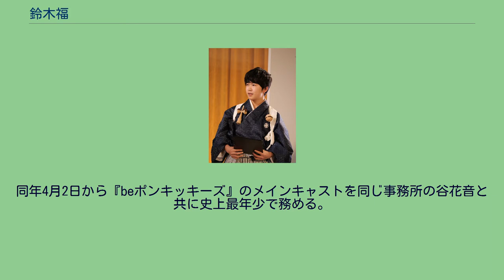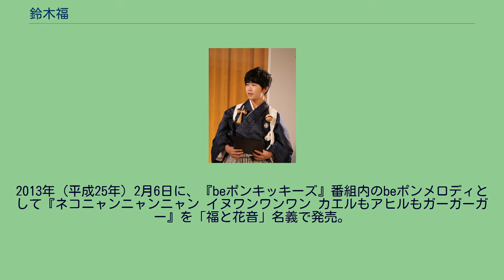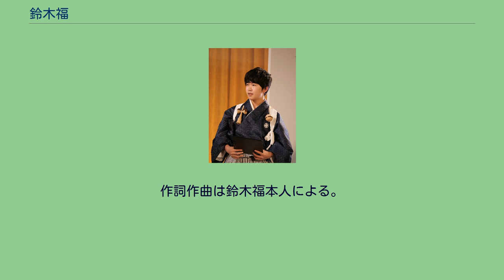鈴木福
鈴木 福（すずき ふく、2004年6月17日 - ）は日本の俳優。
東京都出身。
テアトルエンターテインメント所属。
伊那市観光大使を務めている。
左利き。
4人兄弟の長男で、妹は鈴木夢（長妹）と鈴木誉（次妹）、弟は鈴木楽。
2006年（平成18年）、自身が1歳の時NHK教育（当時）の『いないいないばあっ!』に出演し、芸能界デビュー。
2007年（平成19年）、日テレ系『君がくれた夏 〜がんばれば、幸せになれるよ〜』で主演の滝沢秀明の息子役を演じ、子役としてドラマデビューを果たす。
2008年（平成20年）TBS系『佐々木夫妻の仁義なき戦い』最終話や、2010年（平成22年度）前半期のNHK連続テレビ小説『ゲゲゲの女房』や同年制作の映画『ちょんまげぷりん』などに出演した。
子役時代（2011年8月撮影・当時7歳） 2011年（平成23年）4月期のフジテレビ系ドラマチック・サンデー『マルモのおきて』に双子の弟・笹倉友樹役で出演。
同作は大ヒットとなり、自身の大出世作となった。
同年5月に『マルモのおきて』で双子の姉役で出演した芦田愛菜とのユニット「薫と友樹、たまにムック。」名義による同作の主題歌『マル・マル・モリ・モリ!』を歌唱し、歌手デビュー。
同年10月期の日本テレビ系土曜ドラマ『妖怪人間ベム』ではベロ役で出演した。
同年12月31日に行われた第62回NHK紅白歌合戦に『マルモのおきて』で共演した芦田とともに白組最年少の7歳199日で出場。
2012年（平成24年）2月2日に『徹子の部屋』の37年目突入記念の最初のゲストとして出演。
同年3月に公開の映画『ドラえもん のび太と奇跡の島 〜アニマル アドベンチャー〜』にフーク役でゲスト出演をし、32本目を数えるドラえもんの映画シリーズのゲスト出演者の中では史上最年少での出演となる。
同年4月2日から『beポンキッキーズ』のメインキャストを同じ事務所の谷花音と共に史上最年少で務める。
これは、2013年で40周年を迎えるポンキッキシリーズの歴史の中で初の試みとなる。
同年4月期のTBS系『コドモ警察』で連続ドラマ初主演を務める。
同年4月21日放送の『世にも奇妙な物語 2012年 春の特別編』「7歳になったら」で同番組史上最年少の主演で初のホラーを演じた。
同年4月27日よりテレビアニメ『ドラえもん』の「100年後ボックスプロジェクト」のナビゲーターとして妹の鈴木夢と共に兄妹で月1回のペースでレギュラー出演をする。
同年4月30日から『笑っていいとも!』のHolidayレギュラーに抜擢される。
学校が休みになる祝日や夏休みなどの長期休暇中のみの出演で、同番組史上最年少のレギュラーとなる。
同年5月に「第15回日刊スポーツ・ドラマグランプリ 助演男優賞」を史上最年少で受賞した。
同年12月5日に『イヤイヤYO〜!!』でソロデビューした。
2013年（平成25年）2月6日に、『beポンキッキーズ』番組内のbeポンメロディとして『ネコニャンニャンニャン イヌワンワンワン カエルもアヒルもガーガーガー』を「福と花音」名義で発売。
鈴木福（ユニバーサル）と谷花音（ビクター）の契約レコード会社の違いにより、ユニバーサルミュージック（EAST篇）及びビクターエンタテインメント（WEST篇）と、収録曲違いのものが両社で作られた。
2014年（平成26年）4月18日より、公式ブログ「笑う門には福ブログ」を開設し、毎日更新している。
同年12月17日の記事内容にて、少年誌「月刊コロコロコミック」10月号の応募懸賞に当選し、念願の『妖怪ウォッチレジェンドメダル6枚セット』を手に入れたことを明かした。
2015年（平成27年）4月14日、上川隆也が主演するテレビ朝日系ドラマスペシャル『遺留捜査』（5月17日後9:00）にゲスト出演する事が、事前に報道された。
共演する上川隆也は「福くんのお芝居に舌を巻きました。共演者、スタッフも含め、全員が福くんに完全にやられました!」と、興奮気味に撮影を振り返った。
クライマックスの泣きの演技には、上川も胸を打たれ、湧き上がる感動を抑えることができなかったという。
2016年10月2日、東京都杉並区で自転車に乗っていたところ、乗用車と接触した。
自身に怪我はなかった。
2017年9月24日、YouTubeチャンネル「鈴木福オフィシャ...